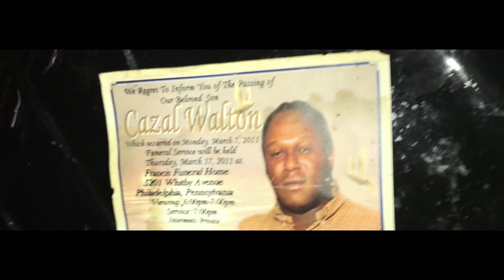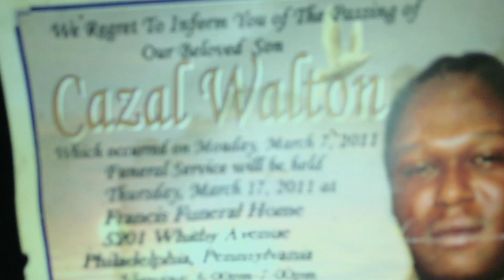YaeHunta - On My Own ( YHVISUALS )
@yaehunta55 shot by @younghitta215ygb